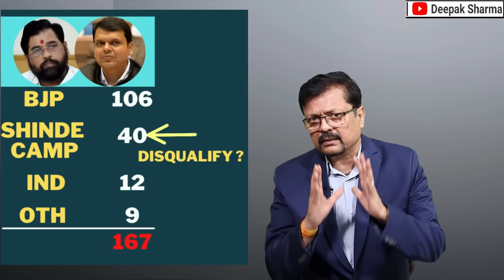क्या जीती हुई बाजी पलट सकती है: शिंदे गुट में खलबली | Deepak Sharma | Shah | Fadnavis | Shinde